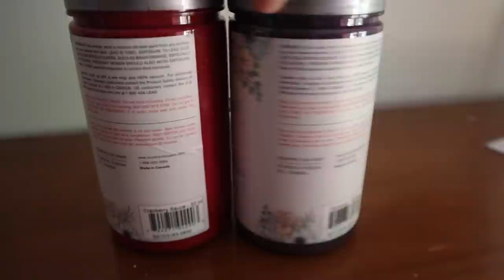How to Blend Paint on a Dresser and Apply a Transfer on Uneven Surfaces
I will be using  @Country Chic Paint   In Today's Video,  @Redesign with Prima

Supply List:

Opulence Country Chic Paint

Cranberry Sauce Country Chic Paint

Peachy Keen Country Chic Paint

Bliss Country Chic Paint

Country Chic Tough Coat

Microfiber Sponge

You can use this technique across all aspects of furniture or DIY projects.

redesign with prima transfers bella renovare boho furniture painting tutorial